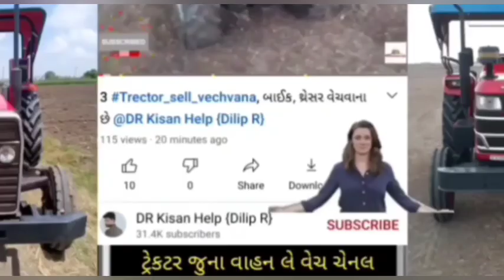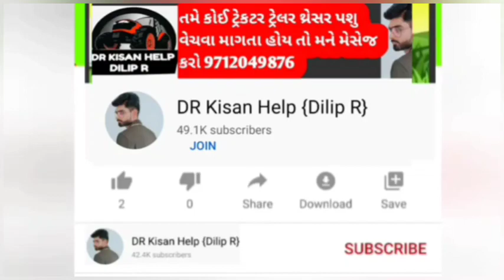JCB (1) રાજુ ભાઈ: mahindra ટ્રેકટર (2) રાવલિયા: જેસીબી અને mahindra વેચવાના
જેસીબી અને mahindra ટ્રેકટર વેચવાનું છે

DR_Kisan_Help_{Dilip_R}
DR_kisan_help{Dilip_R}
 juna tecter vesvana,
Purana tractor Bazar,
 le ves,
tractor price,